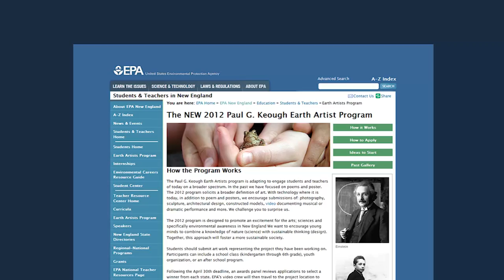EPA New England Paul G. Keough Earth Artist -- Vermont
EPA challenged students and teachers to focus on solving an environmental issue in their schools or communities. EPA asked schools to display their ideas and solutions creatively through art (poster, poem or video), and provide us with a summary of the project. One winner from each of the six New England states was selected. Great job everyone!